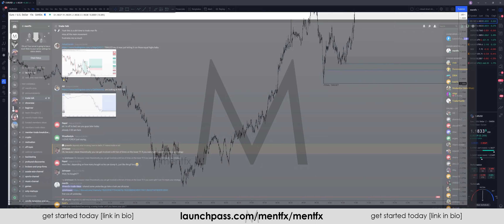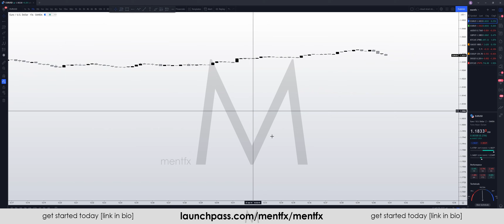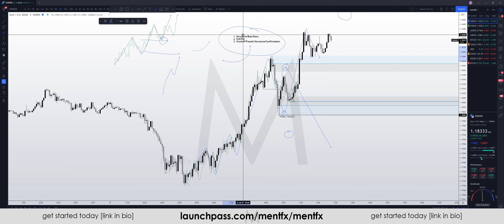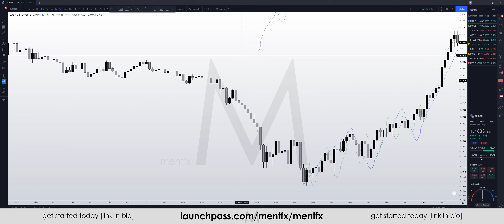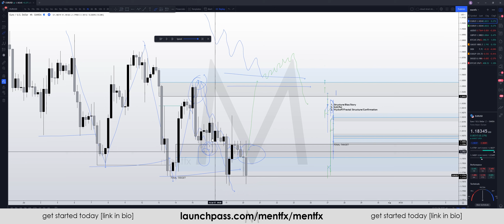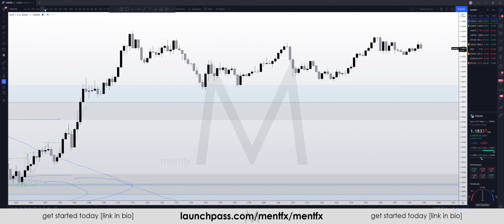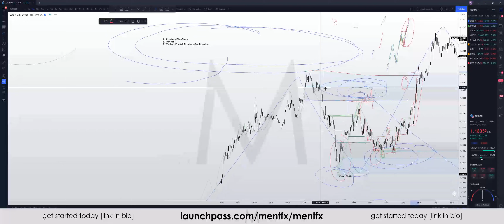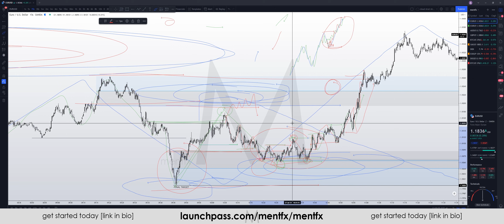Key Levels in Trading | ZONES TO BUY/SELL FROM | SMART MONEY CONCEPTS | Trading Redefined - mentfx